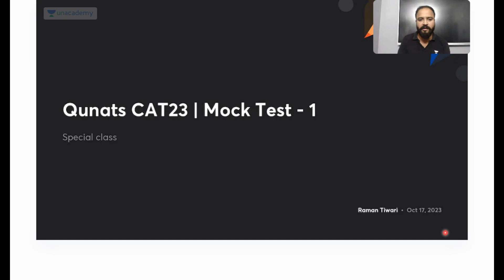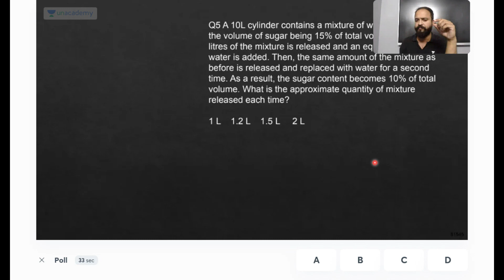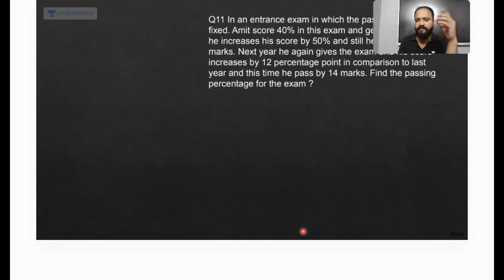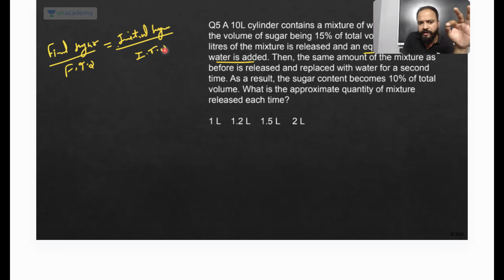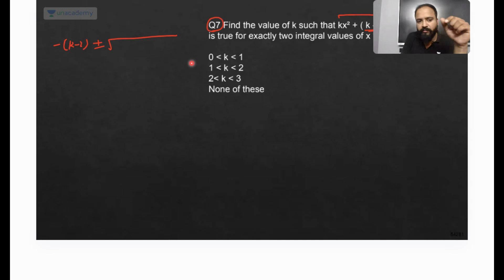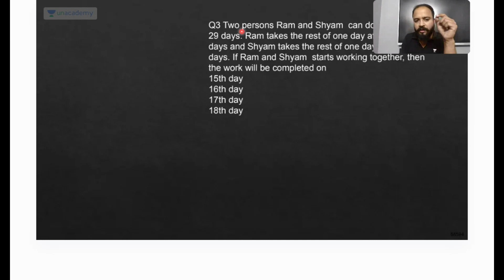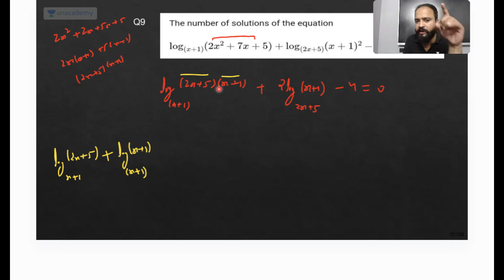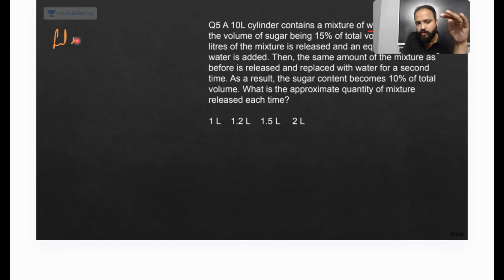Quant Mock Test - 01 | Top Questions | Raman Tiwari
In this session, Raman Tiwari will be discussing the quant mock test - 01   Watch this to Strengthen your CAT Preparation

🔥Join CAT'23 AIMT Scholarship Test 🎓 on Oct 29, 12:30 PM!
Win Scholarships and rewards Know where you stand amongst 50 K+ test takers.

Why Unacademy? 🌟

🙌🏼 Batch USPs:
- Structured courses by India's Top CAT Educators
- 25K+ practice question bank and 100+ mock tests